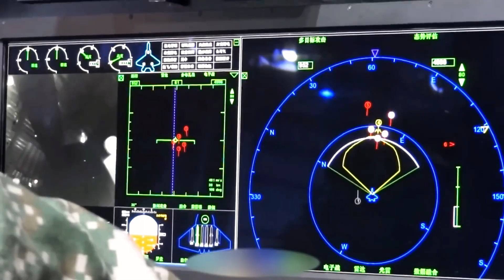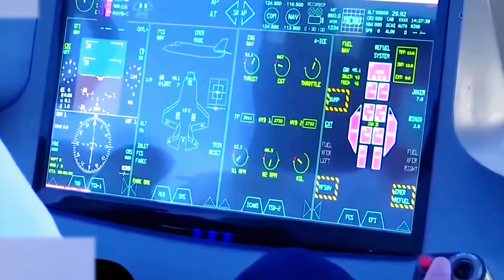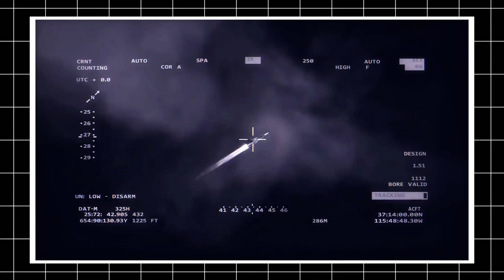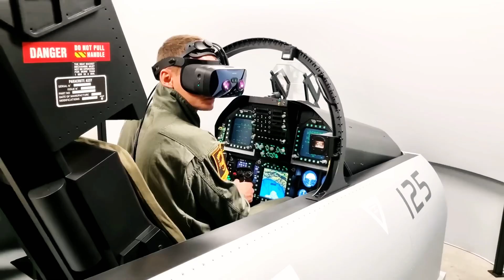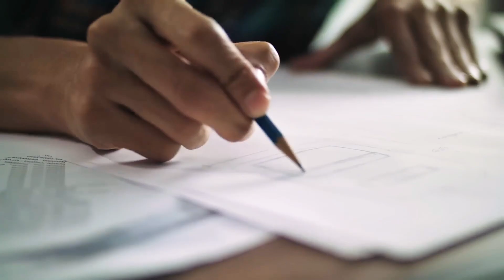China’s "WHITE EMPEROR" Fighter Jet Shocks the World — This Change AIR COMBAT Forever!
A New Era of Warfare: China’s 6th Gen White Emperor Fighter Jet Explained

China’s White Emperor has shocked military experts worldwide! 🇨🇳 This 6th-generation fighter jet is more than just stealth—it’s designed for air and near-space combat, combining advanced stealth technology, next-gen hypersonic weapons, and dual air-space capability.

In this video, we break down:
✨ The White Emperor’s futuristic design and radar-evading stealth
💥 Its secret propulsion that enables supersonic and near-space missions
🛰️ How it could counter enemy satellites and transform space warfare
⚡ Why it challenges America’s next-gen air dominance and shifts the global balance of power

Part of the Nantianmen Project, this jet marks a new frontier where the skies and space become one battlefield. Will this redefine modern warfare forever?

👉 Watch now to discover the secrets of China’s White Emperor!

Note: This content may include facts, speculation, or fictional elements.